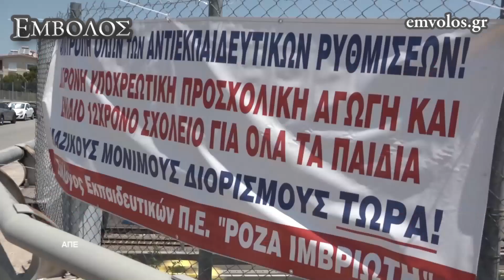Συγκέντρωση διαμαρτυρίας εκπαιδευτικών στο Υπουργείο Παιδείας